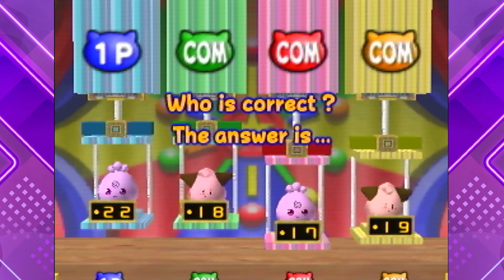Pokémon Stadium 2 - Part 17 - Minigames and Quiz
It's time for Minigames today and some Quizzes at the end of the Episode!